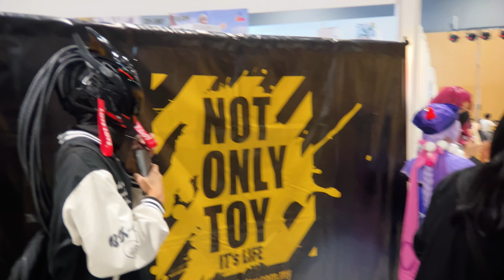TAGCC September 2023 - DAY 1| (PART 2)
This video was Filmed using an iphone13promax with an Apexel 2x Tele Lens and a Feiyutech Scorp Mini Gimbal.